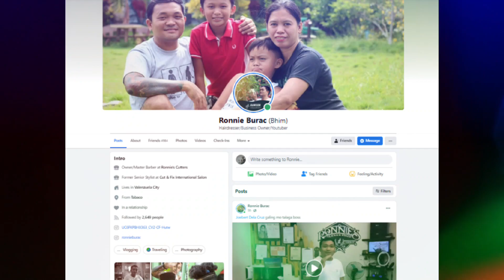Mga bagay na dapat gawin sa pagho-home service